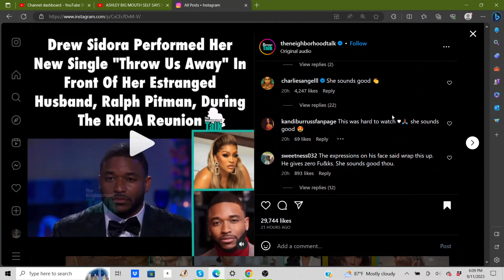Drew POURS HER HEART OUT To Ralph, But He's UNBOTHERED | Real Housewives of Atlanta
Drew POURS HER HEART OUT To Ralph and He Is UNBOTHERED. Allison is so over Courtney